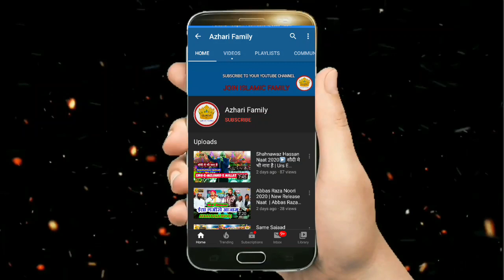Raza Mera Khwaja Hai - Gulfam Raza Hassani New Naat 12th March 2020 - Gulfam Raza Hassani Naat 2020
🔴 Jashn E Gausul Wara Conference 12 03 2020 : Abdul Gaffar Razvi, Gulfam Raza Hassani, Taj Raza Aurangabadi, Azmat Raza Bhagalpuri, Syed Golam Mohammad Habibi, Izhar Ashraf Ashrafi, Moulana Nausad Alam Misbahi, Ataullah Qadri etc

It's special thanks for Gulfam Raza Hassani

Director: Jashn E Gausul Wara Conference Committee

Singer: Gulfam Raza Hassani